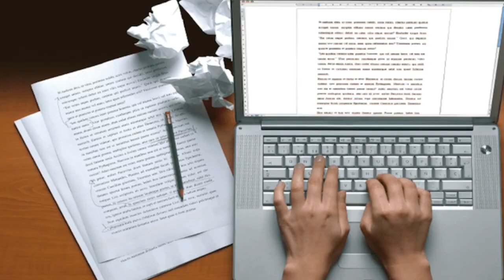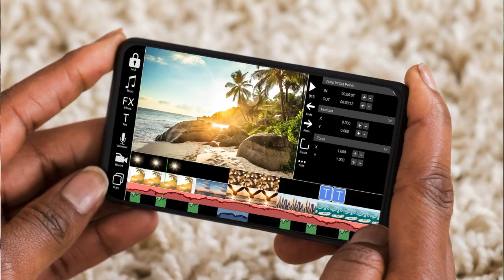Innovative Media Production at Bangkok University International (BUI)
Before you study Innovative Media Production major at Bangkok University international (BUI), watch this informative and insightful interview with IMP student.